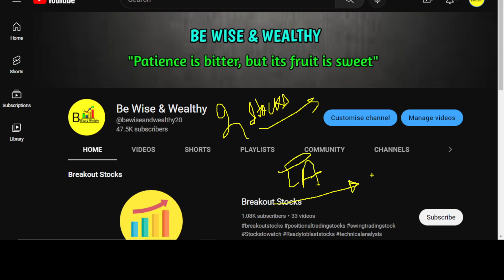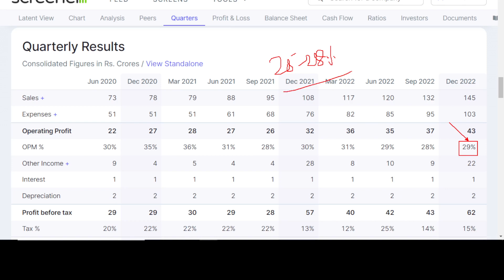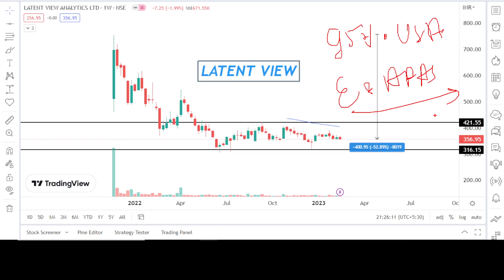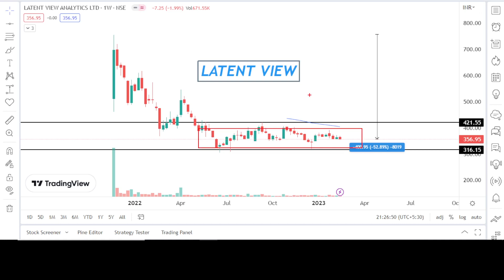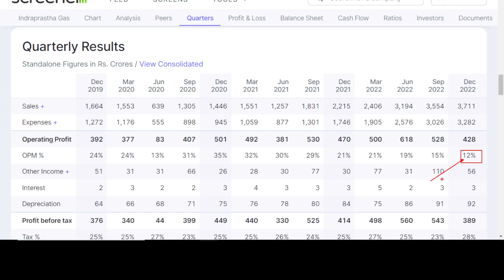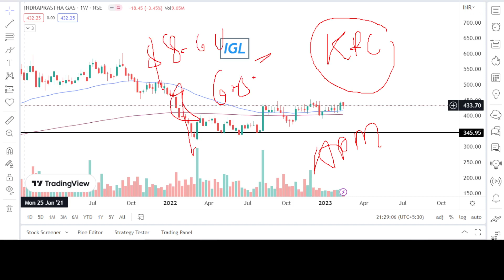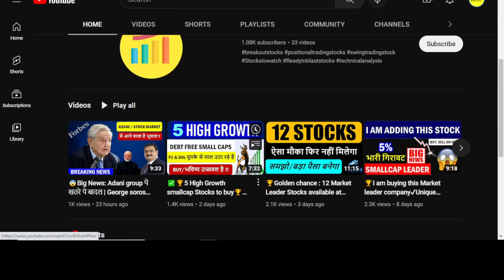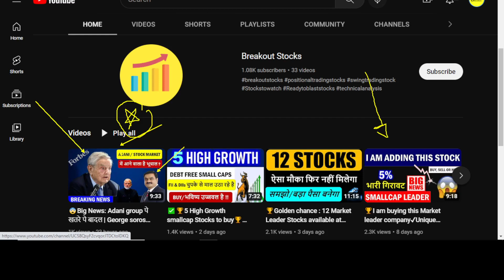Latent view technical analysis | IGL Technical analysis | Latent view share latest news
Latent view technical analysis | IGL Technical analysis | Latent view share latest news | IGL share latest news